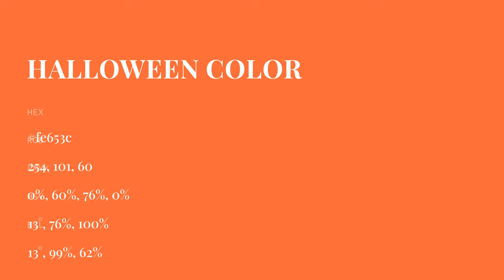Halloween color fe653c hex color - Orange color - Cool color fe653c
What color is Halloween ? fe653c hex color - Orange color - Cool color fe653c

Hex fe653c Color Code is also known as Halloween color.

Hex fe653c Color code in RGB color code model is created after adding 99.61% red color, 39.61% green color and 23.53% blue color.
Hex fe653c Color code in CMYK color (process color) code model is generated after subtraction of 0% cyan, 60% magenta, 76% yellow and 0% black.